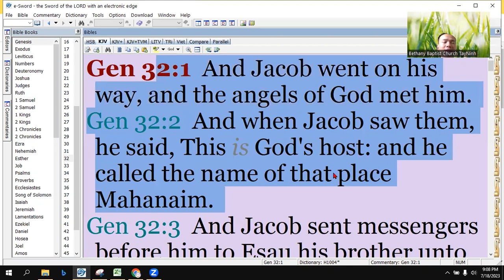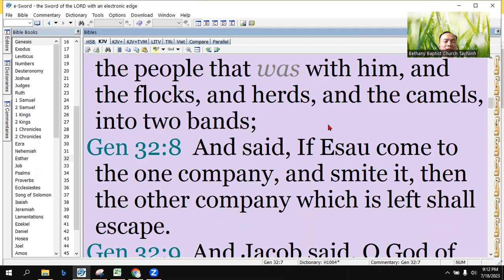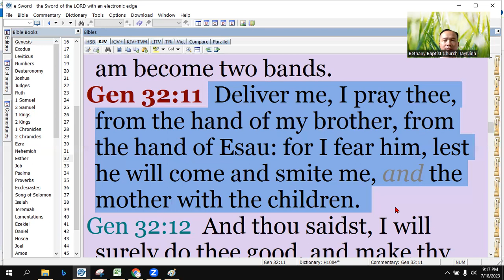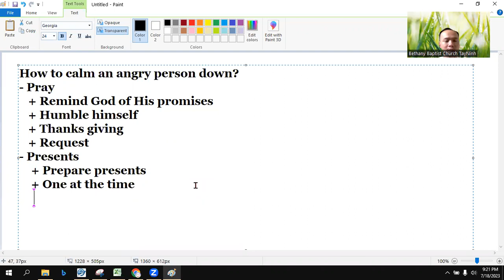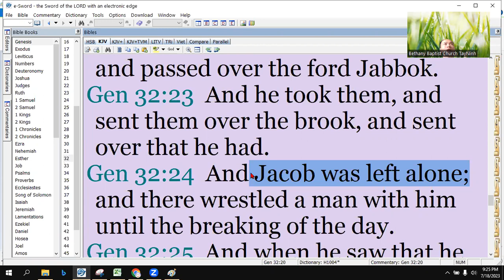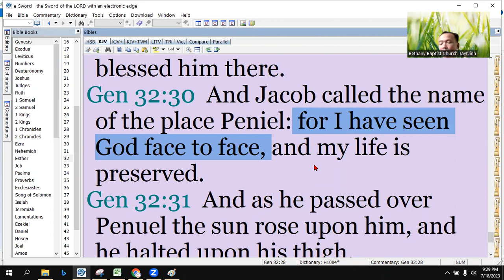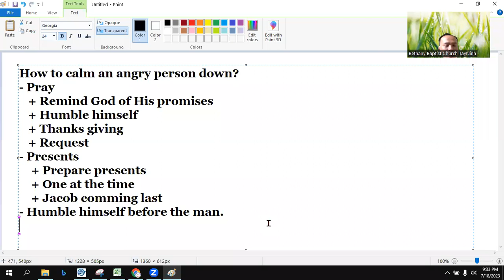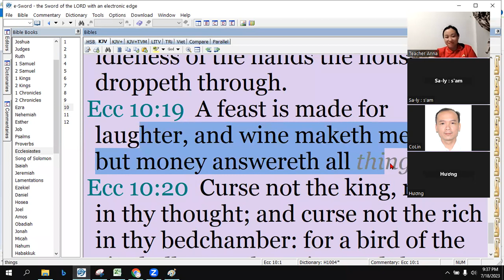Genesis 32: Money answereth all things